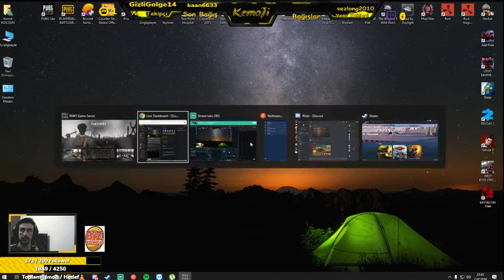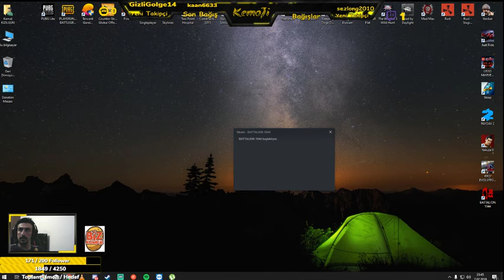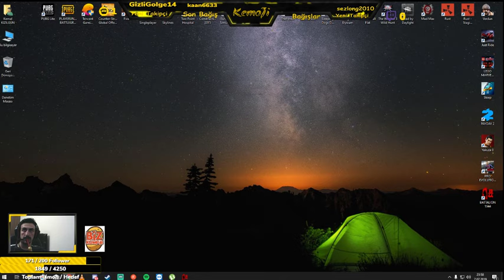Koy VERDUN gittin beni...!!!!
Kemal Usta İş Başında

Car Mechanic Simulator 2018 Elenti Callope FULL Upgrade